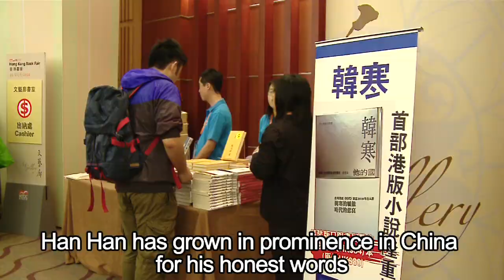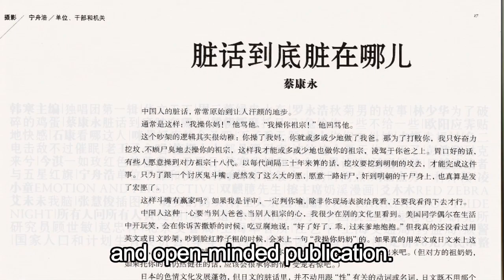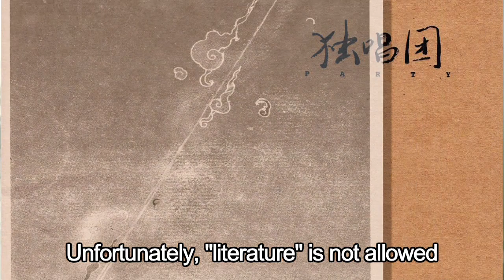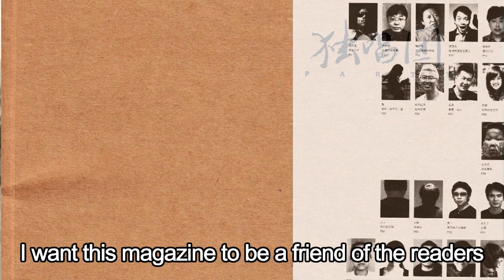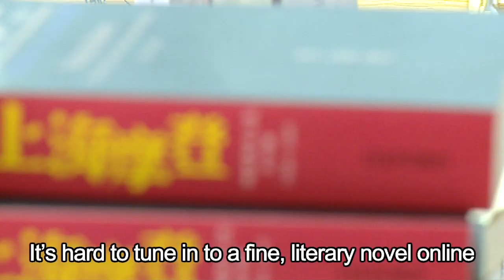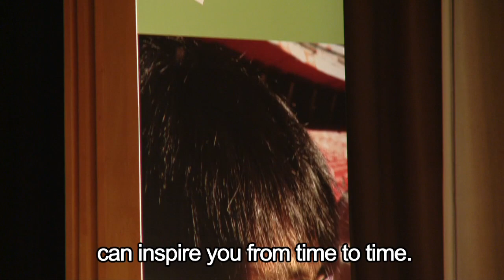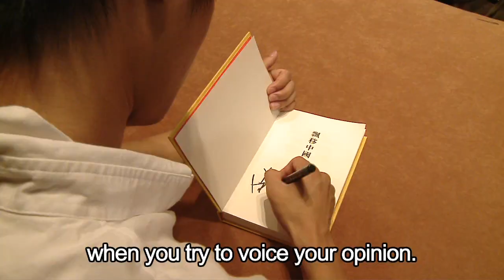Mainland Blogger Han Han Speaks to HKTDC at Book Fair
Best-selling author and the Chinese mainland's most popular blogger Han Han praised Hong Kong's openness in this exclusive interview for the HKTDC's webcast service conducted during his visit to the HKTDC Hong Kong Book Fair 21-27 July, 2010.